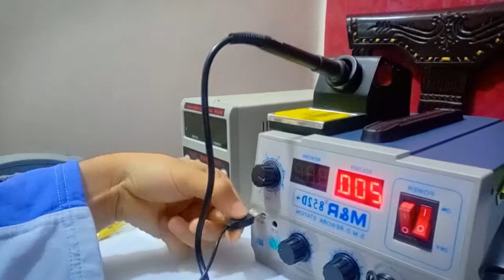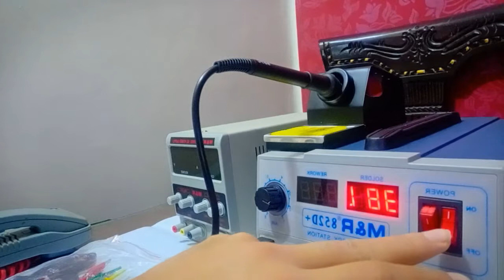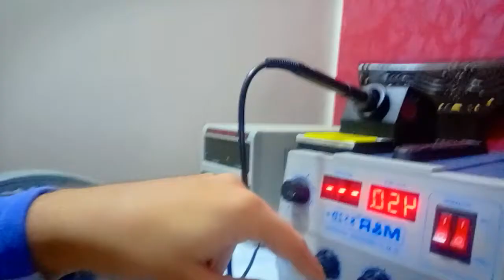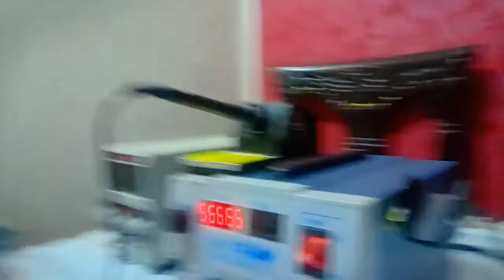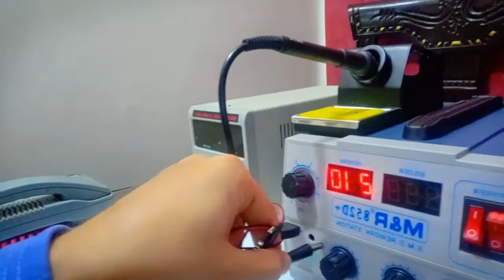الهوت اير m.r .2018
شرح إستعمال الهوت اير .وكيف الشراء.وثمنه . والنوعية الشغاله للمبتدئين